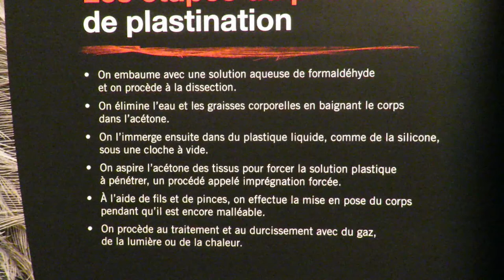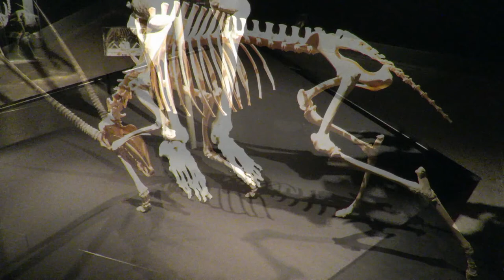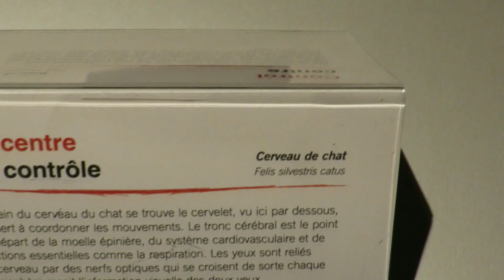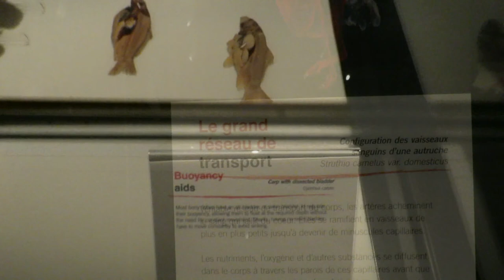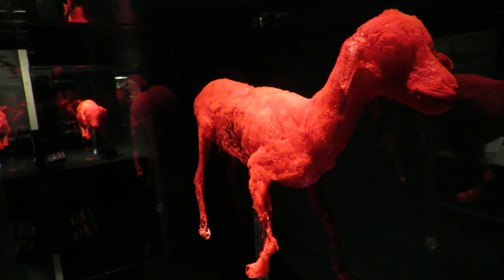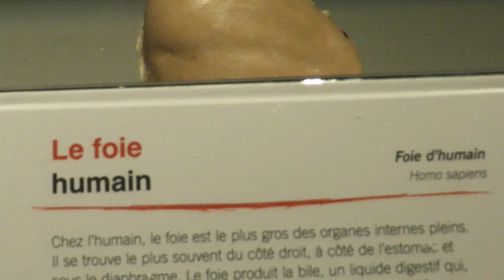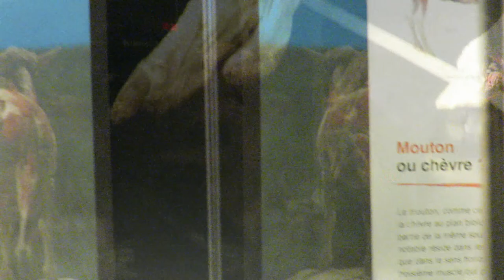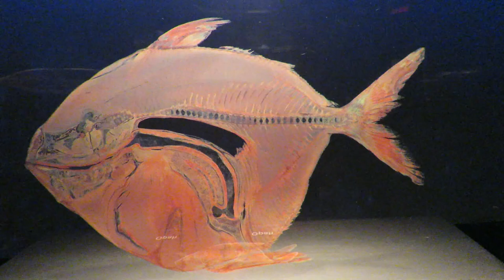Animaux À Corps Ouvert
Une exposition impressionnante en ce moment est au Centre Des Science de Montréal jusqu'en Mars. De véritables corps d'animaux plastifiés que l'on peux observer. On voit les os, les organes internes, le système sanguin. Il y a quelques années j'étais allé voir l'exposition sur le corps humain. Remarquez qu'il y a dans cette exposition aussi quelques artefacts humains. Nous sommes des animaux nous aussi. Alors pourquoi pas. Des petits comme des gros animaux, il y a une belle sélection. On va même découvrir une girafe! Mais honnêtement, je vous dirais que c'est devant le chameau que je me sentait petit. Quel animal massif! Bien que j'ai filmé sans trop m'attarder, la vidéo fait une bonne 30aine de minutes et c'est un minimum à mon humble avis pour bien vous montrer tout ce qu'il y avait là-bas. Je pourrais comprendre que vous trouviez ce sujet un peu sensible. Ce genre d'exposition ne fait pas l’unanimité parce que ce sont de vrais corps. N'empêche que c'est présenté d'une façon remarquable et c'est très instructif. Oui je vous montre presque tout. Mais je vous assure que c'est bien plus hallucinant de le voir sur les lieux. Mais pour ceux qui n'ont pas la chance de pouvoir aller sur les lieux, j'offre une bonne alternative. J'espère que ça vous plaira! :)